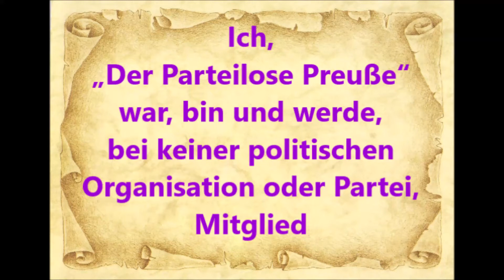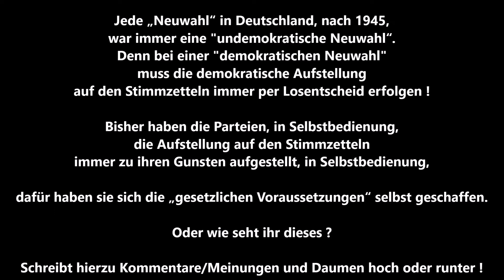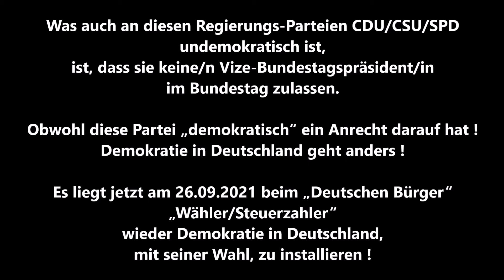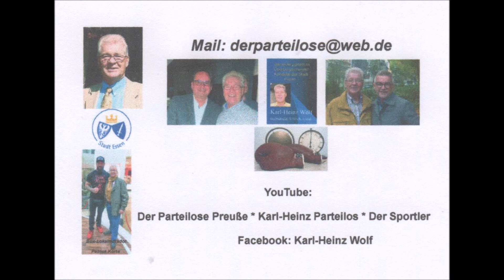Bundestag 05.03.2021 Jugendschutzgesetz * Johannes Huber AfD